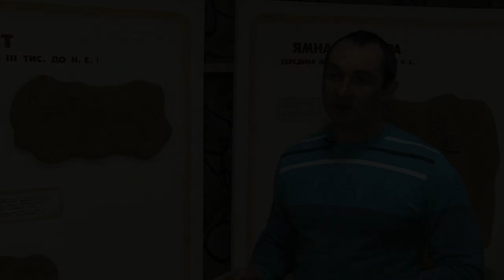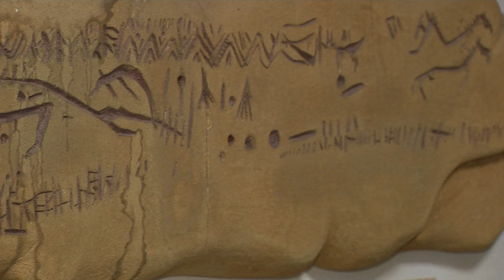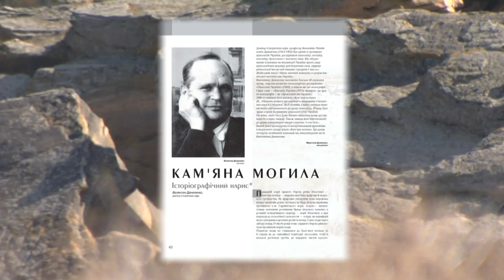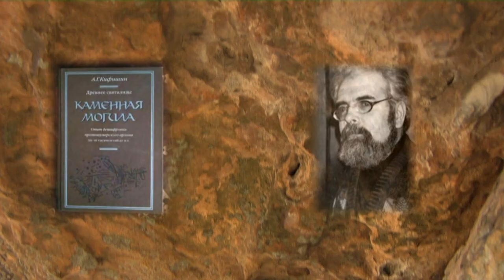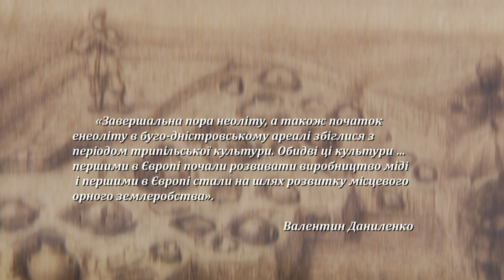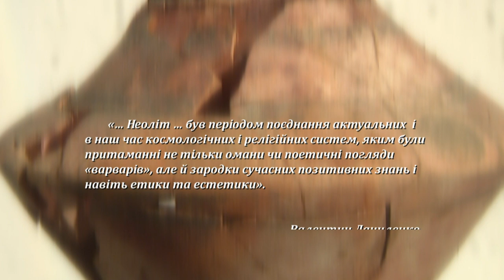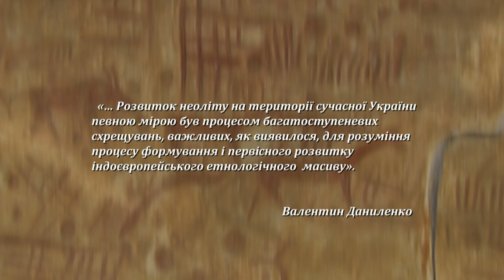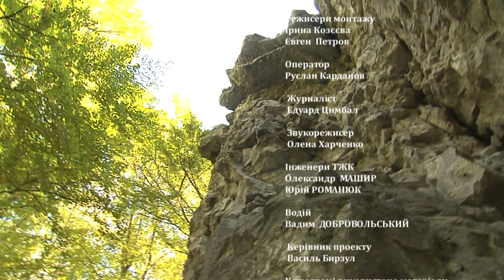Валерій Бебик. ЗАРОДЖЕННЯ УКРАЇНСЬКОЇ ЦИВІЛІЗАЦІЇ (HD)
Відомий археолог Валентин Даниленко (розкопав мелітопольську Кам'яну Могилу/Шу-Нун - найдавніший храм планети) довів, що українська нація сформувалася ще в часи неоліту (8-3 тис. до н.е.)...